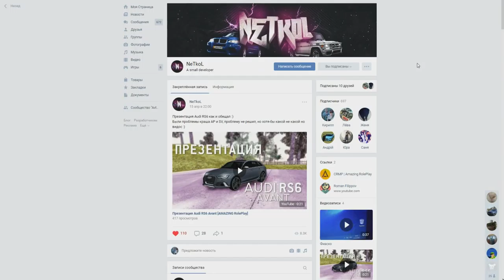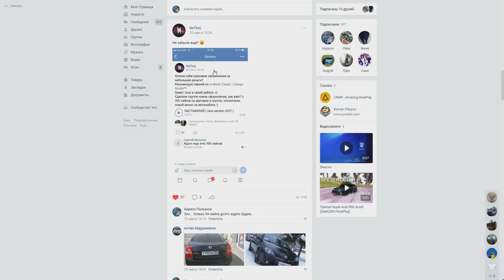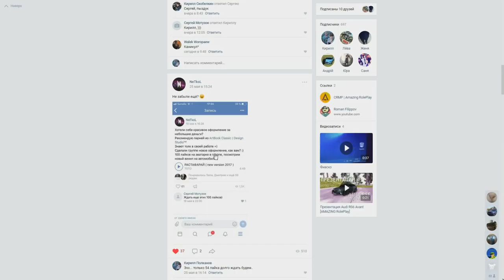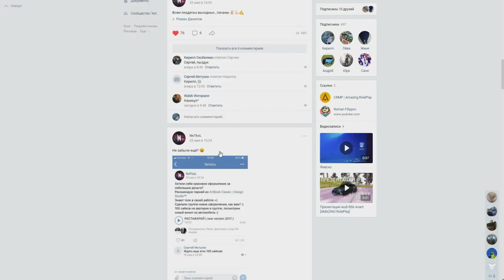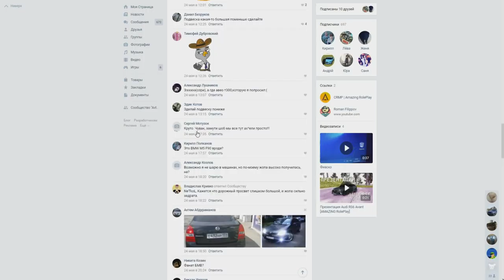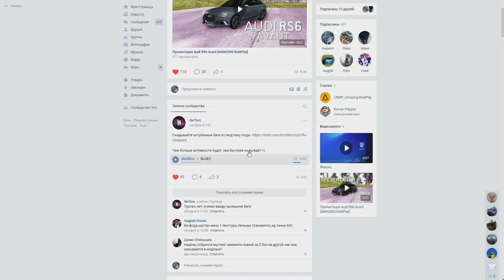🔥CRMP Amazing RolePlay - ИСПРАВЛЕНИЕ БАГОВ, НОВЫЕ МОДЕЛИ!#918